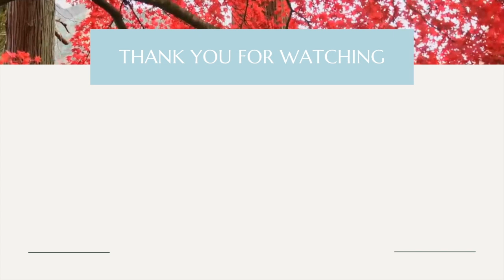Bad Money Habits I am Quitting to Save Money in 2023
EXPOSED: I chat through my bad money habits that I am quitting to save money, as summer spending is in full swing! Most of what we do with our money everyday is unconscious. The more aware you are of your money habits, the faster you can reach your financial goals. It’s time to get a grip on my money habits and give my savings a boost by quitting my bad money habits.. In this video, I run through each of my bad money habits that I have or need to quit. These money habits make me broke, and in this video I share my best personal finance tips for breaking bad money habits and replacing them with good money habits for 2023!

Helen xx

Stocks & Shares investing app platforms:

FreeTrade (Receive a free share worth £3-£200 when you use my link below)

Surveying:
➡️Influence (£1 FREE when using this link)
➡️AttaPoll (£0.40p free when using this link)